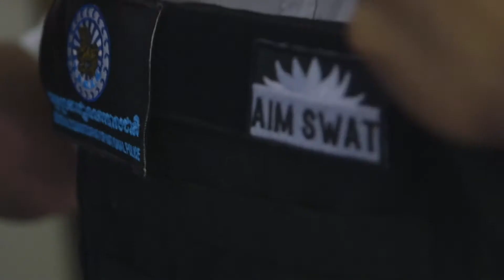Kicking Down Brothel Doors is Only the Beginning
These rescued girls are more than survivors, they grow up to be abolitionists. Many have joined us as social workers, teachers at our school, and members of our SWAT Team fighting to free others from the same evil that enslaved them

MB01F5DUGTLO5U6